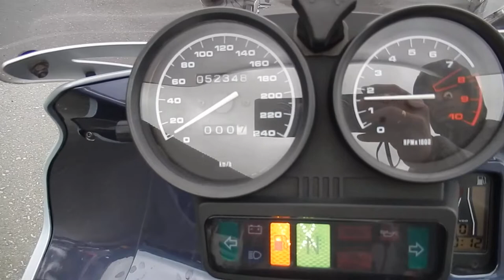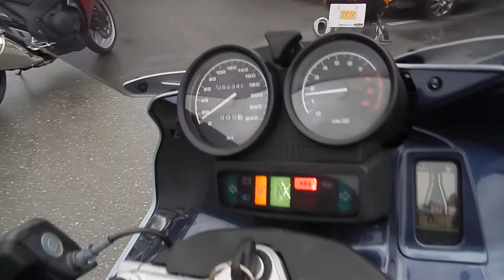No B9262 BMW R1150RS